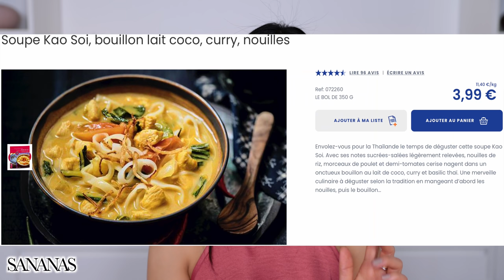J'APPLIQUE LES BEST D'AVRIL SUR MON VISAGE (et ADIEU LES DÉFAITES)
Je vous parle des produits que j'ai adorés en avril make up, soins, cheveux, gourmandise ..MAIS je vous parle aussi de ceux que je ne valide pas !⚠️Abonnez vous en cliquant sur "s'abonner"et activez les notifications en cliquant sur la cloche pour ne rater aucune vidéo 🔔

♡ PRODUITS QUE J'UTILISE DANS LA VIDEO :
SOINS & CHEVEUX
Soufflé perlé Dove
Sèche cheveux GHD Helios édition limitée couture 20 ans (Jusqu’à -40€ de réduction sur une sélection d’outils pendant les French Days)

Rouge à lèvres power bullet cream glow Huda Beauty money maker & angel

GOURMANDISE
Plat picard thaï coco
Chocolat noir Super U coco

MES SITES FAVORIS POUR FAIRE DU SHOPPING :

-LookFantastic : Tous les produits soins et make up que j'aime !

♡ Un site fiable et rapide pour commander ses produits capillaires mais pas que !

-Bellami utilisez le code "sanaa" pour avoir une réduction.
Ma couleur de cheveux : Mochachino Brown (1C)

♡ La caverne d'Ali Baba quand j'ai besoin d'un truc tous genres confondus !

♡Comment s'inscrire sur Shipito et commander aux USA ?